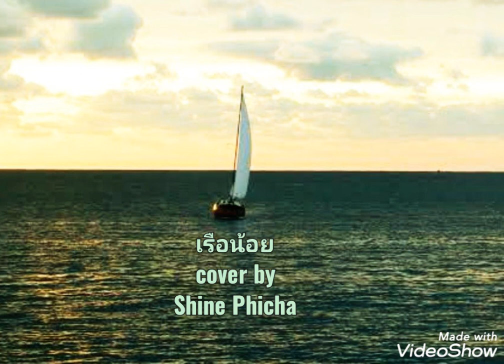เรือน้อย วงใบลาน : cover by Shine Phicha